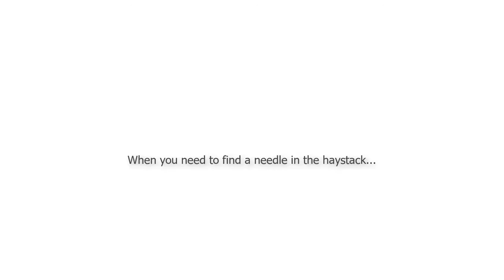Bryant Legal Group Insurance Claim Related Litigation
David Bryant attorney with Bryant Legal Group interviewed by HaystackID's CISO, Lee Neubecker (leeneubecker.com) on Artificial Intelligence and the role computer bots play in rejecting insurance claims.  Bryant discusses his past successful use of Neubecker's Computer Forensics consulting services to achieve results for his clients.